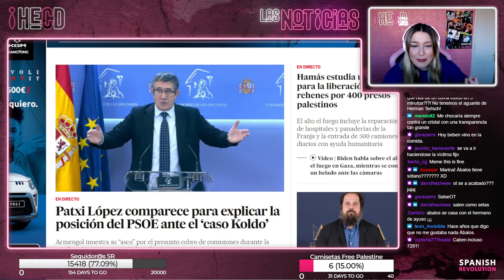Patxi López: Habemus comisión - HECD 379, con Marina Lobo